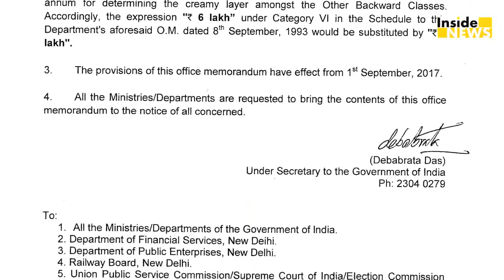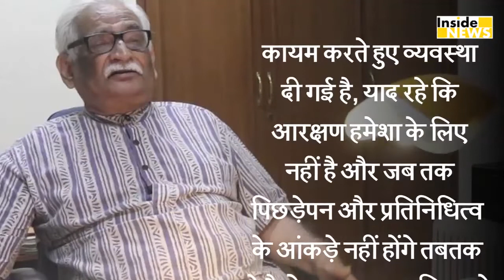Supreme Court ने Reservation पर उठाए सवाल, पूछा IAS के बेटे को भी Reservation की जरूरत है क्या?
SC/ST को Promotion में Reservation देने के मामले पर चल रही सुनवाई के दौरान Supreme Court ने दागे कई सवाल, पूछा क्या IAS के बेटे को भी मिल सकता है Reservation ?